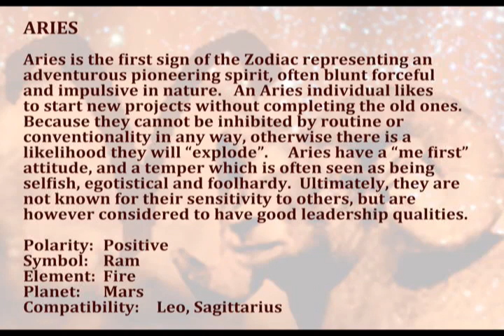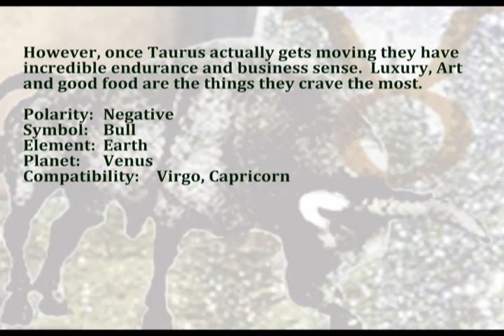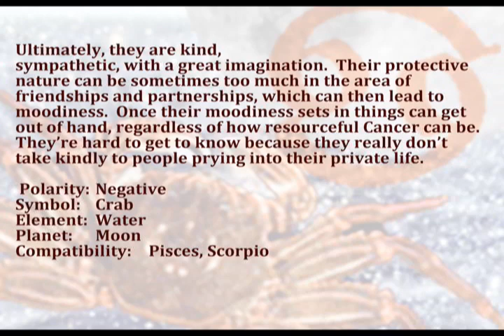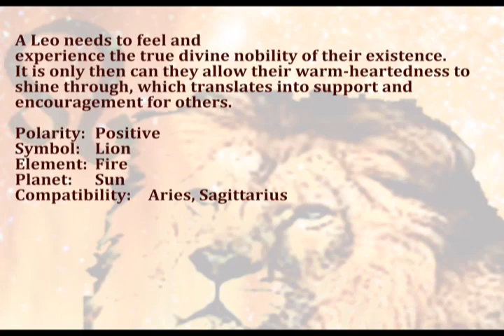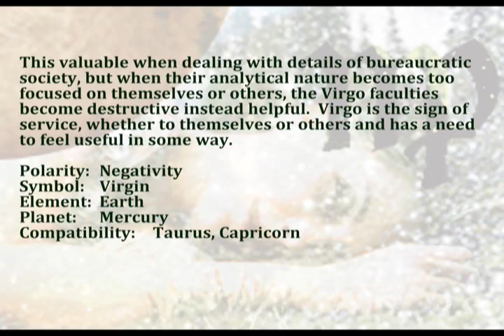ARIES TAURUS GEMINI CANCER LEO VIRGO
Each sign is classified by its quality, element and polarity.  In Western Astrology there are four elements. Earth, Air, Fire and Water, in conjunction with the fact that each sign has a positive or negative polarity.

Find out what your ZODIAC SIGN REVEALS ABOUT YOU

Free Weekly Video Horoscopes forecasting in areas of Money, Relationships, Health, Career.  Check out what's in store for you and how to have a Good Karma Week!!